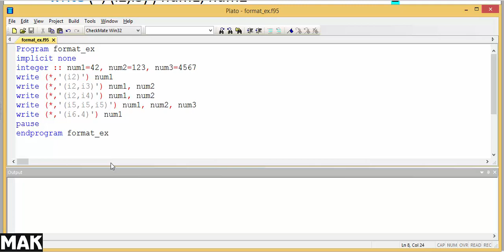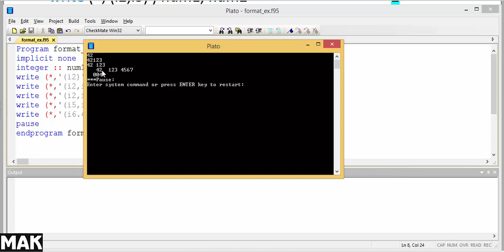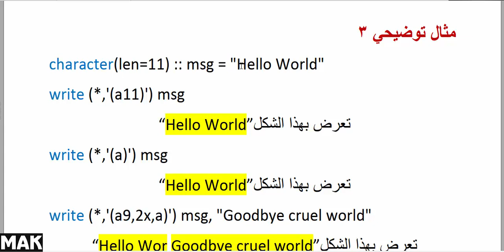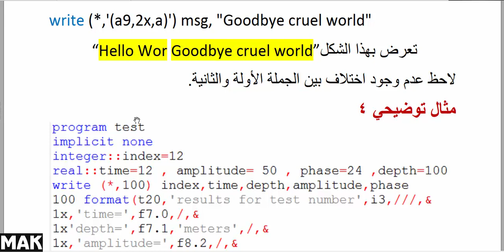4.3. Format Examples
مقدمة فورتران
Fortran introduction
محتويات الكورس
course contents